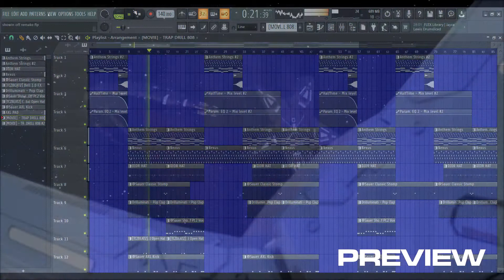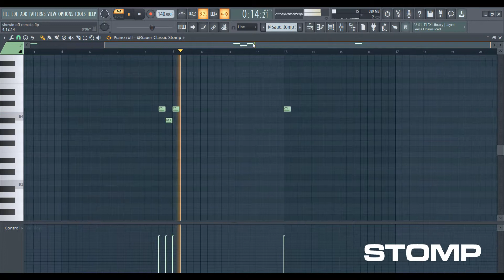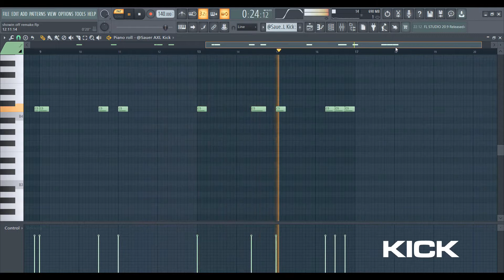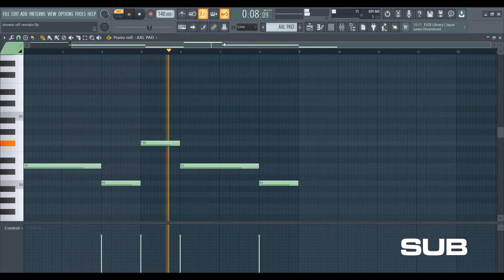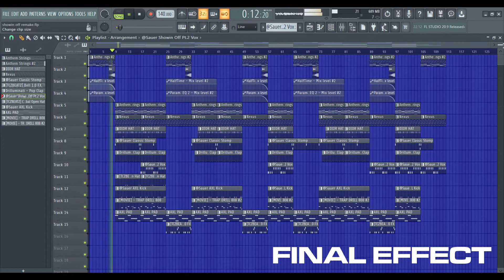How "Showin Off Pt.2" - Pop Smoke Was Made | Deconstructed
“Showin Off, Pt.2” is a collaboration between Pop Smoke and Fivio Foreign. The song is a sequel to “Showin Off, Pt.1”, which directly precedes it in the tracklist, and features production from AXL Beats and Collier.